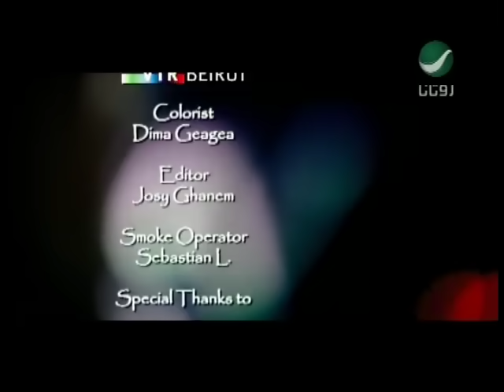Ziad Borji Ana Albi Alayk | زياد برجى - انا قلبي عليك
اروع اغانى الفنان الرئع اللبنانى زياد برجى